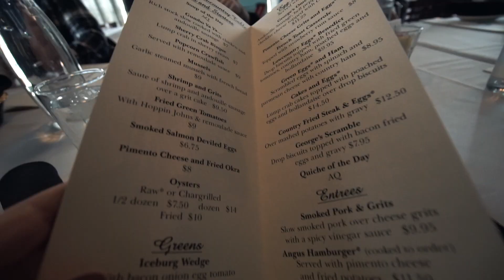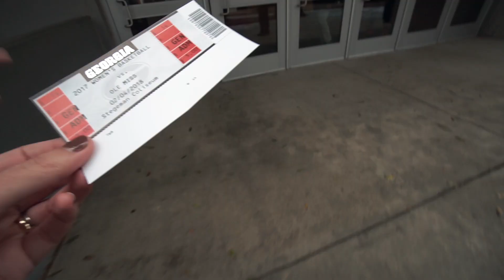Suporte MAGNÉTICO para iPhone no CARRO!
Link do suporte
Link da barrinha com couro para grudar

**A empresa NÃO pagou, nem enviou o produto! Falei do acessório pq gosto mesmo! 😂

🎥 Equipamento:
Câmera: Sony a6300
Lente: Sony 35mm F1.8
Lente: Sony 10-18 F4
Microfone: Rode Video Micro
Luz: FotodioX C-300RS
Luz: FotodioX C-208AS
Camera: GoPro Hero 5 Black
Tripé: Manfrotto MT190XPRO3